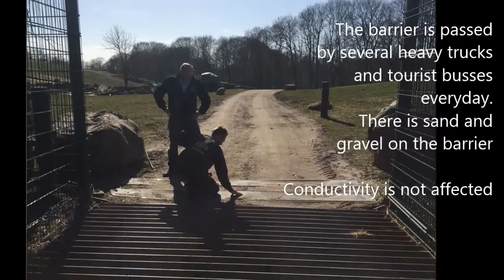RubberGuard barrier in Ree Park Safari